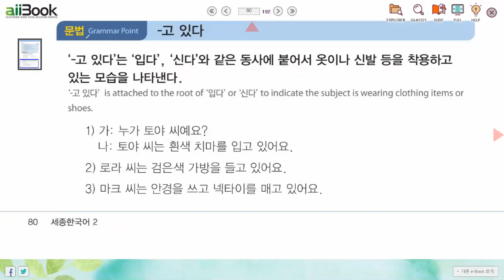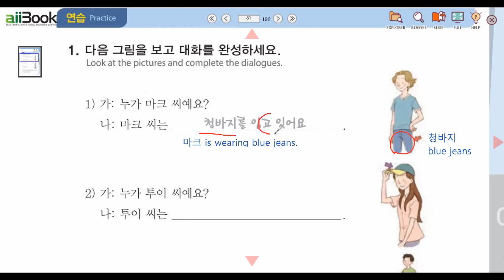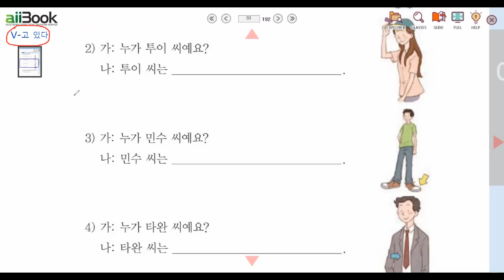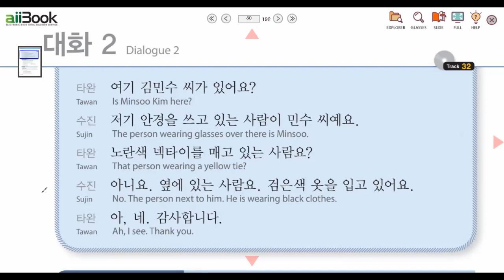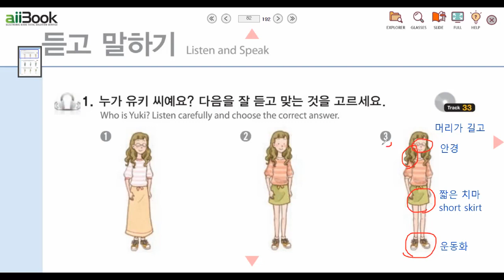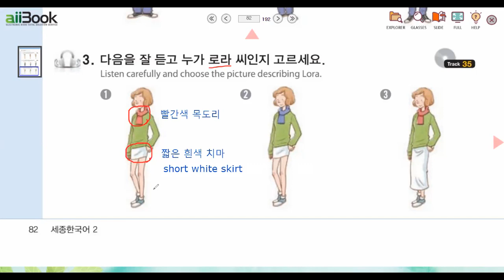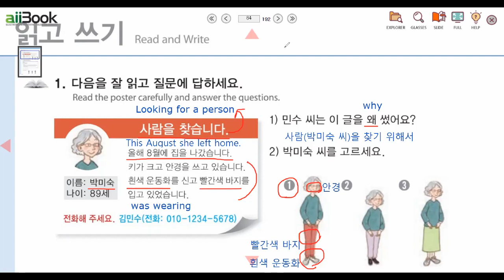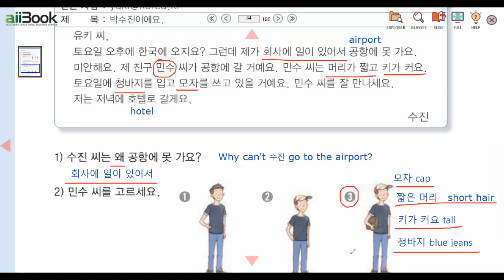sejong2-ch7-p2 세종한국어2-7과-대화2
세종한국어2 7과 대화2 p.80

V-고 있다
1. Be -ing
It means that you are doing something right now.
한국어를 공부하고 있어요. I am studying Korean.

2. to indicate that the subject is wearing clothing items or shoes.
빨간색 티셔츠를 입고 있어요. I am wearing a red t-shirt.